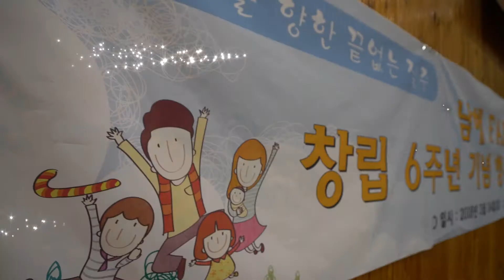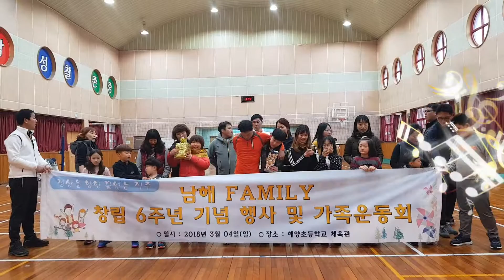2030족구패밀리 6주년 단합대회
2030족구패밀리 6주년 단합대회
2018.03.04